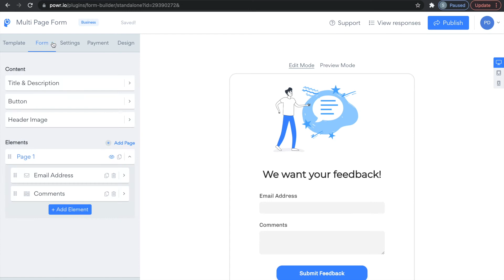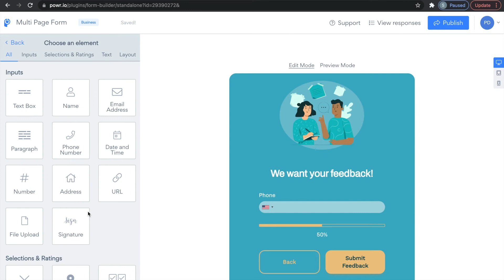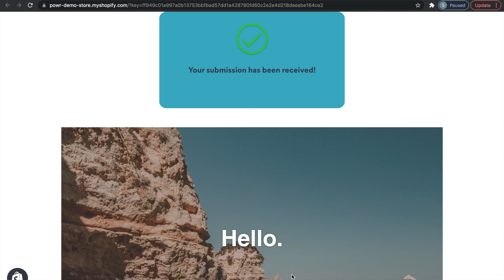How to Create a Form Using POWR for FREE | Multi Page Form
Did you know the POWR Form Builder app offers a Multi Page option to add to your forms which has been proven to result in a higher conversion rate? Studies have shown that a single-step form experienced a conversion increase of over 59.2% after it was converted into a multi-step form. Boost your conversions using multi page forms with this nifty POWR Hack!